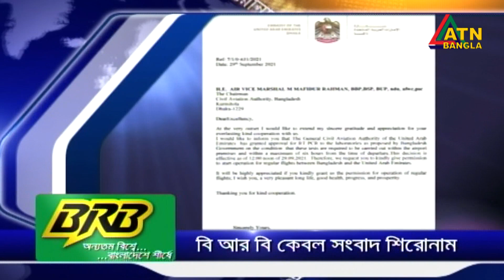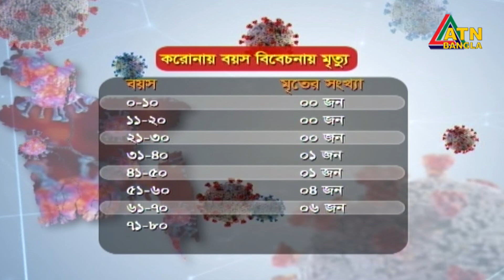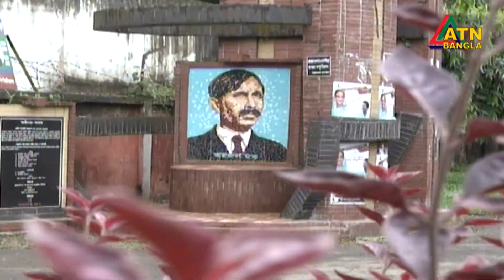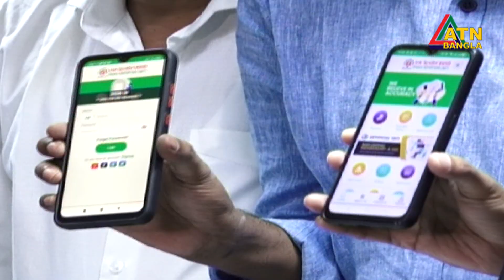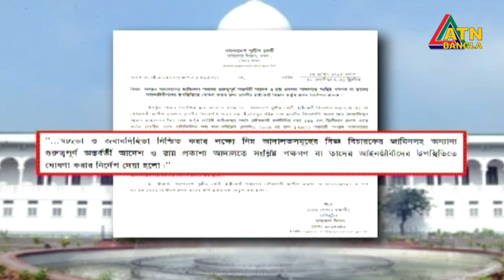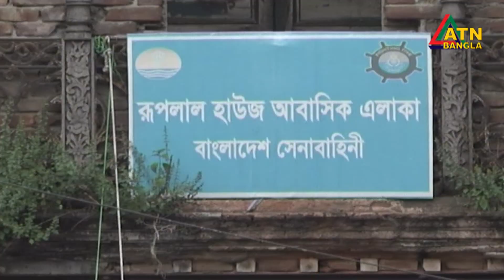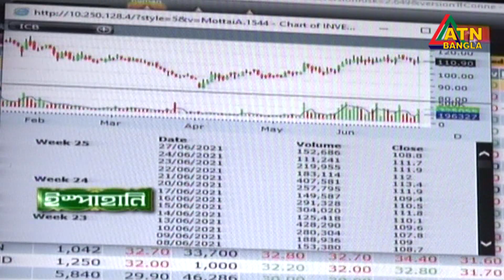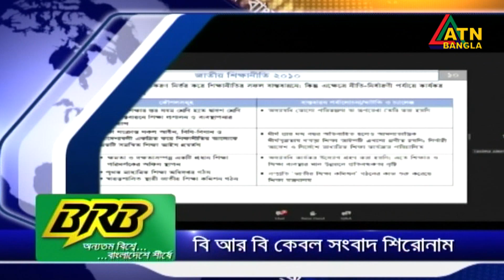এটিএন বাংলা সন্ধ্যা ৭ টার সংবাদ । 29.09.2021 | ATN Bangla News